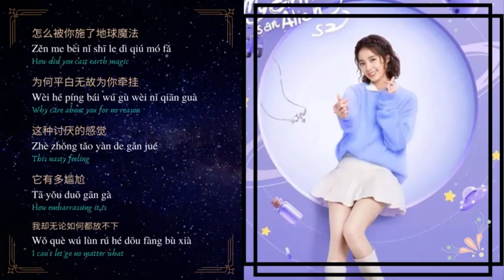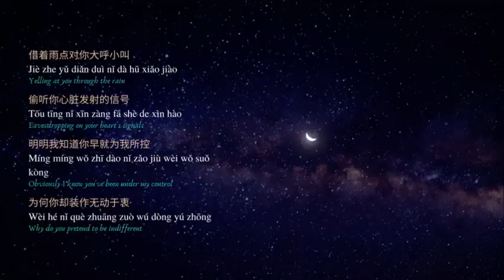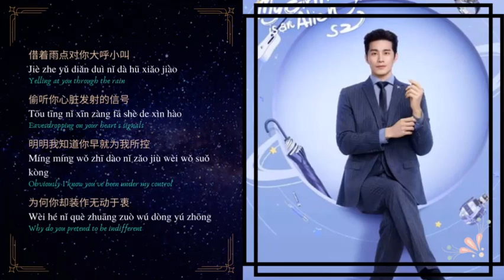Gravity (万有引力) - Li Zi Kai(李子璇) || My Girlfriend Is An Alien 2 外星女生柴小七2 OST || Han/Pinyin/Eng Lyrics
Song Title   : Gravity (万有引力)
Singer         : Li Zi Kai (李子璇)
My Girlfriend Is An Alien S2 外星女生柴小七2 OST Lyrics